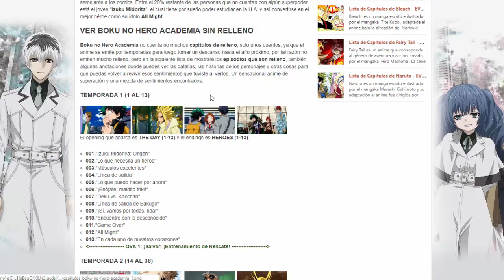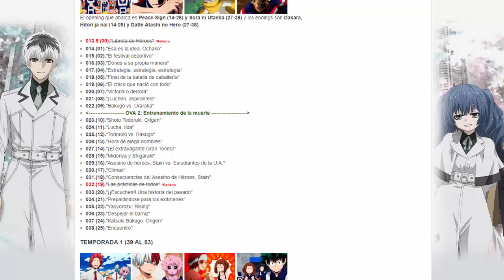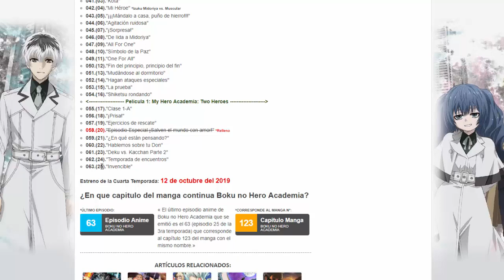Boku no Hero Academia Relleno - ¿En que capitulo del manga continua?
Lista de capitulos, episodios de Boku no Hero Academia (My Hero Academia) sin relleno 2019 actualizado, temporadas, titulos de los capitulos, arcos de relleno, guia de que capitulos son relleno y canon, cuales son los capitulos que tienes que evitar o saltar porque son relleno, cuantos capitulos de relleno y no relleno tiene, en que manga termina o se quedo el anime, en que capitulo del manga se quedo, continua, sigue el anime, donde continua el manga despues del anime, en que parte del manga sigue, se quedo, manga que sigue al ultimo capitulo del anime.